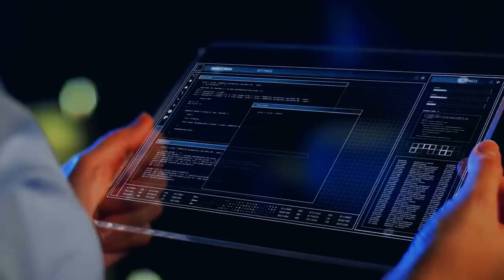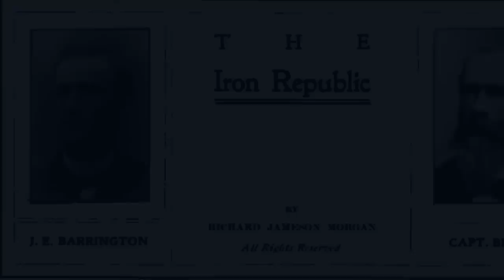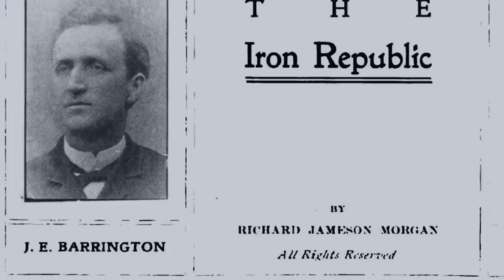Sie durchquerten die antarktische Große Mauer und trafen... Mysteriöser Artikel des 19. Jahrhunderts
Jenseits der großen Mauer in der Antarktis soll es noch etwas anderes geben – Diese mythische Wand aus Eis soll es tatsächlich geben. Hinter ihr verberge sich noch eine weitere Zivilisation. Eine utopische Gesellschaft namens The Iron Republic – Die eiserne Republik – Zumindest, wenn man einem mysteriösen Artikel des 19. Jahrhundert glauben schenkt, der im Florida Magazine veröffentlich wurde. Hat es ein Segelboot wirklich jenseits der Großen Mauer in der Antarktis verschlagen? Gibt es diese Iron Republic? Durchbrachen sie diese gigantische Eiswand? Und das schon im 19. Jahrhundert?